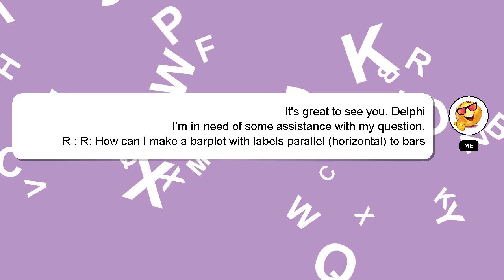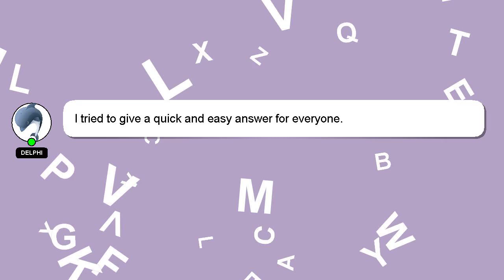R : R: How can I make a barplot with labels parallel (horizontal) to bars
bars to R : labels I barplot parallel (horizontal) a make can with How R: